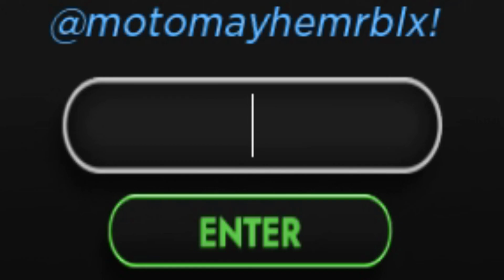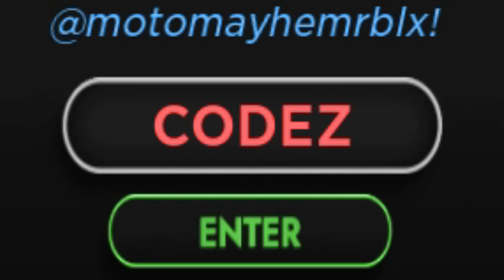Nuevos códigos 🏍️ TODOS los CODIGOS ACTIVOS de MOTORCYCLE MAYHEM Roblox en Julio 2023 🏍️GEARS gratis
🟢 🏍️🏍️ MOTORCYCLE MAYHEM 🏍️🏍️
Qué pasa chavales, continuamos el día de hoy con los últimos códigos que han sido publicado en Motorcycle Mayhem, además en el mismo vídeo os incluyo el resto de códigos, comprobad si todavía sirve y comentadmelo en comentarios.

CÓDIGOS publicados en el vídeo:

OMG50K – Redeem code for 500 Gears (NEW)
40KLIKEZ – Redeem code for 400 Gears (NEW)
30KLIKES – Redeem code for 250 Gears
20KLIKES – Redeem code for Free Gears
10KLIKES – Redeem code for 250 Gears
CODEZ – Redeem code for 250 Gears

Únete a La Tropa de EMiLiOR